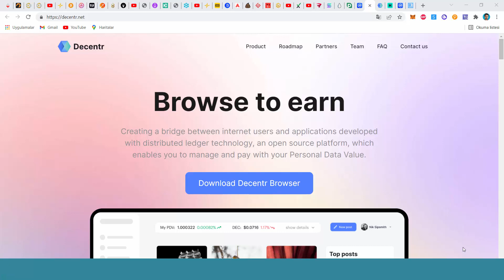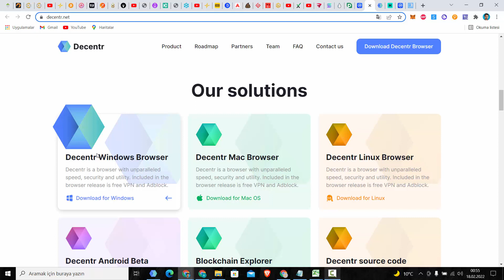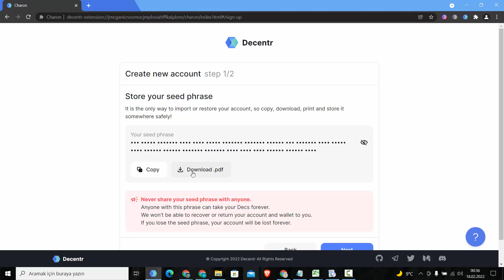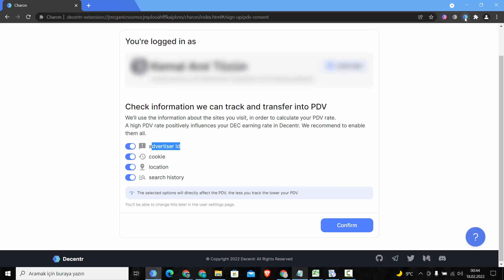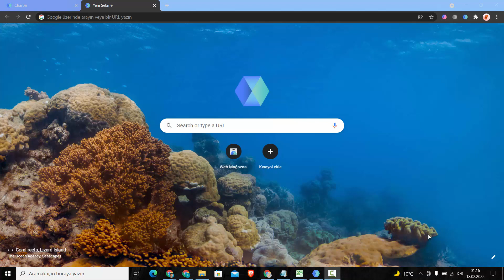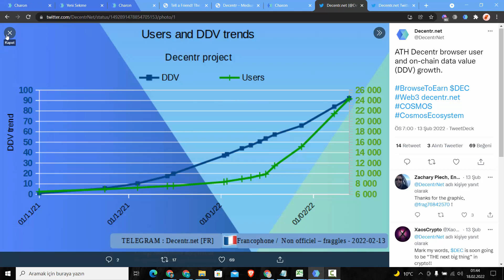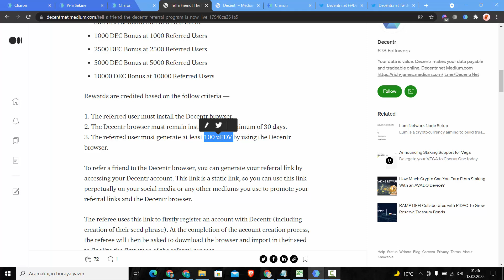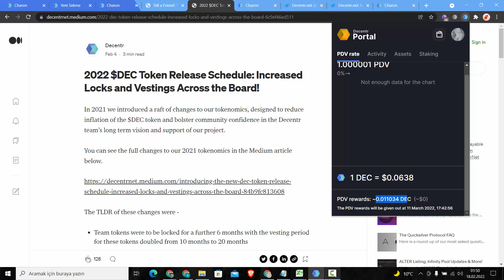PRESEARCH'DEN SONRA WEB 3.0 EKOSİSTEMİ İÇİN DECENTR TARAYICISI İLE NASIL KAZANÇ ELDE EDİLİR?